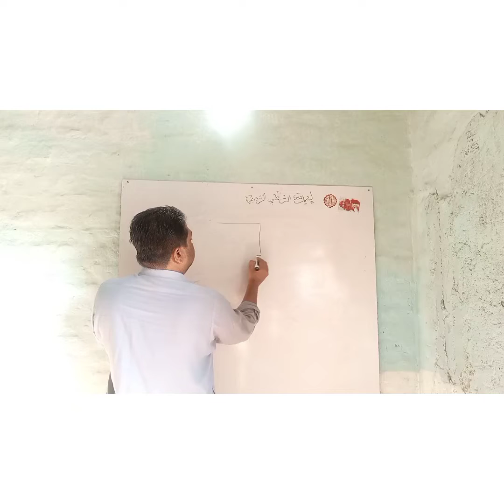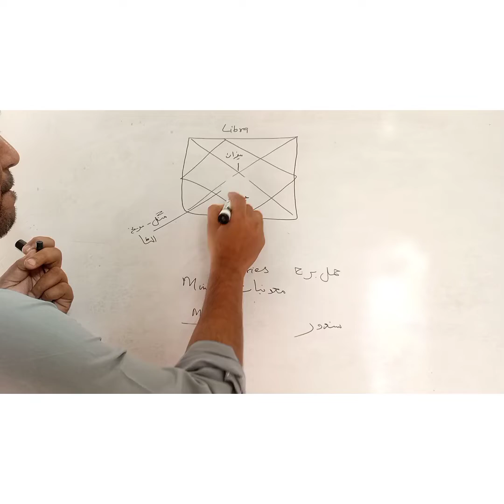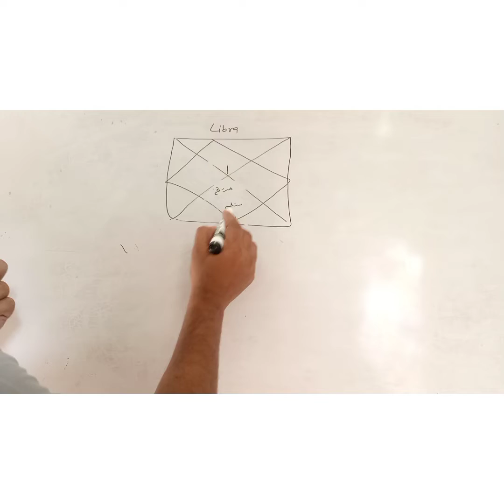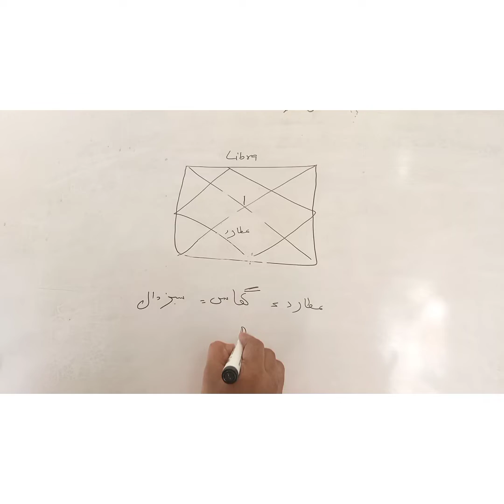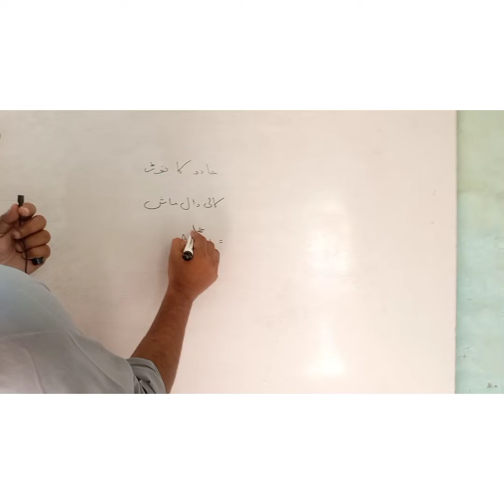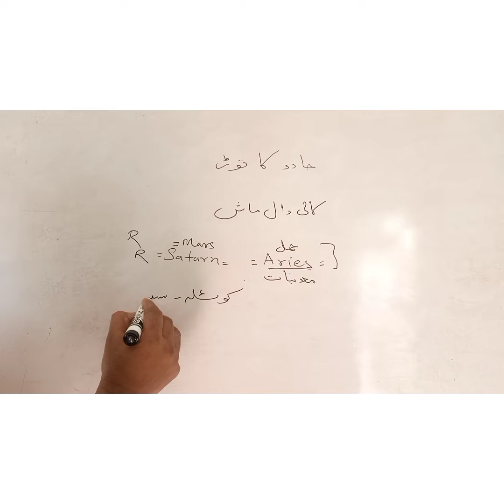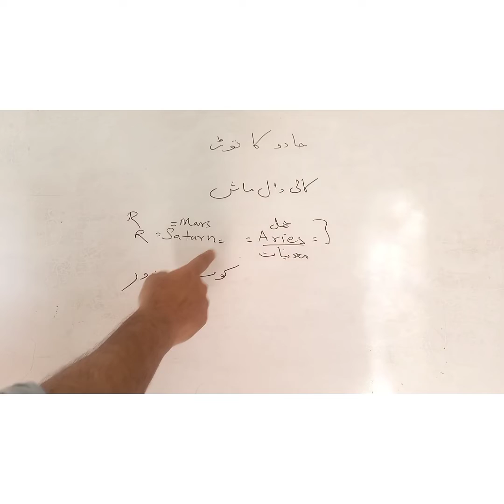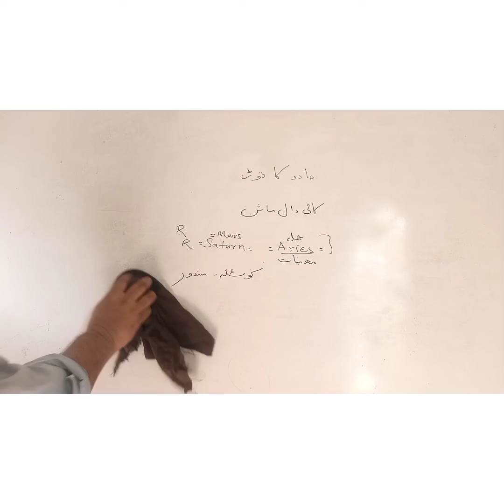شادی بندش میں صدقات دینا طریقہ part4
شادی کی بندش کا توڑ صدقات طریقہ